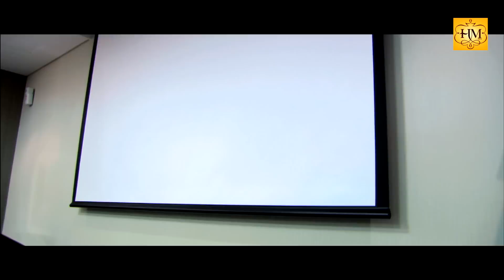Musafir | Malayalam Movie 2013 | Rahman,Bala,Kochin Haneefa With Mamta Mohandas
Musafir (English: traveler) is a 2013 Malayalam film directed by Pramod Pappan starring Rahman, Mamta Mohandas and Bala. The film was shot in Cyprus, Dubai and London.Shooting of this movie was completed on 2010 and it was released on May 10, 2013.Written by Babu Janardhanan,Music by Ouseppachen,M. G. Radhakrishnan, Shahbas Aman,Balabhaskar,Cinematography Shoukath Lensman,Produced by Sunir Hamsa